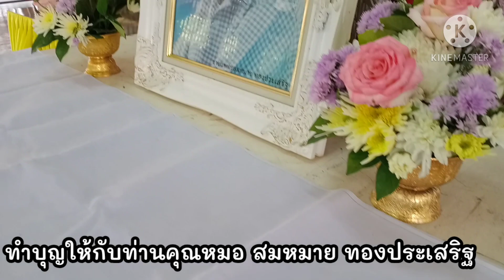ทำบุญให้กับท่านคุณหมอ สมหมาย ทองประเสริฐ จ.สิงห์บุรี 11/10/63